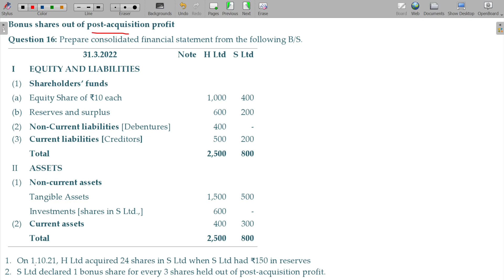Accounts 27.4.24 Consolidated Financial Statements - Bonus Shares - Out of Post Acquisition Profit